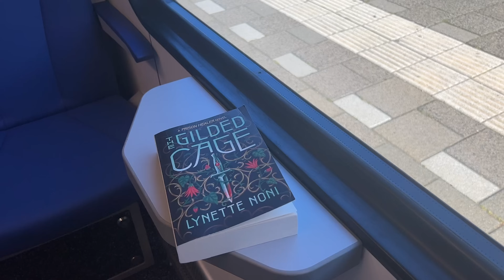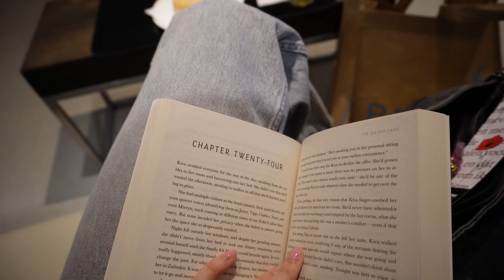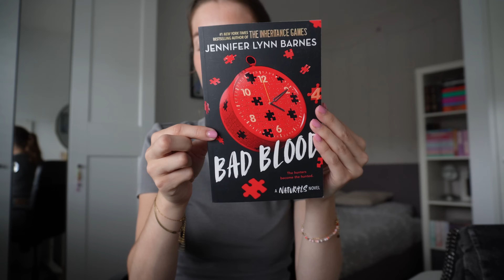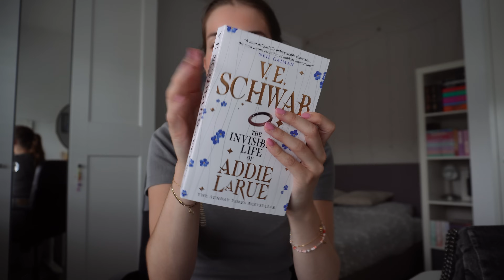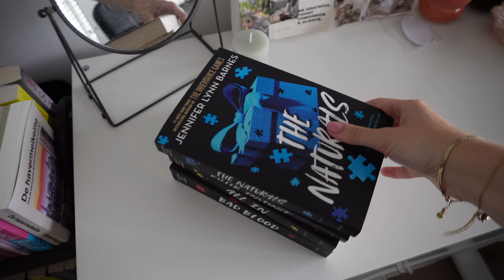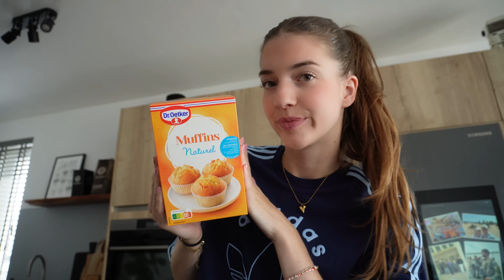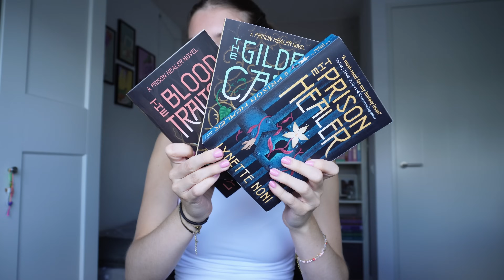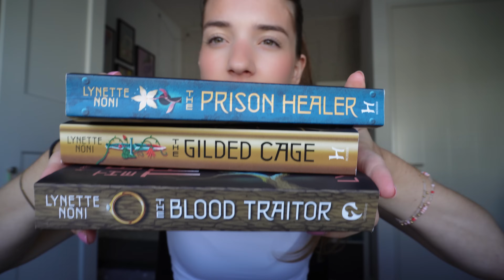WEEKENDVLOG ⭐️ dagje shoppen + primark shoplog 🛍 solo date & boeken haul 📖 ☆ Zenne Bakens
Hi allemaal! Wat leuk dat je kijkt naar een nieuwe video. In deze video neem ik jullie in weekend mee in mijn leven. Ik ga een dagje shoppen in Eindhoven, heb een solo date en deel een boekenshoplog. Heel veel plezier met kijken!

Liefs, Zenne 💗

☆ FILMING:
Camera: Canon m10
Editing: Adobe Premiere Pro
Thumbnails: Adobe Photoshop
Statief: Hama star 63

Liefs, Zenne